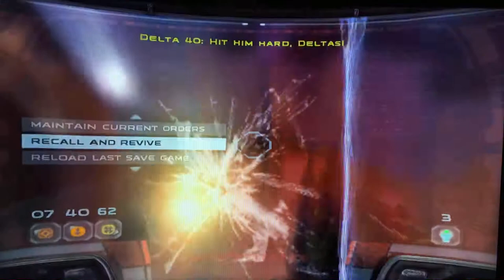Star Wars Republic Commando Tarful rescued and Bodyguard droids destroyed